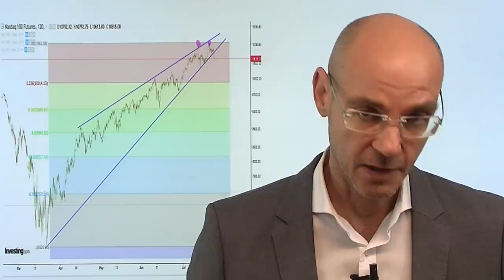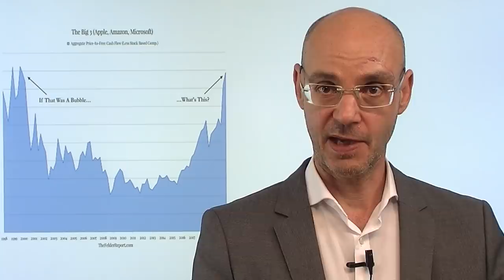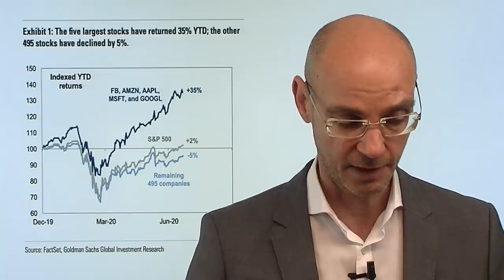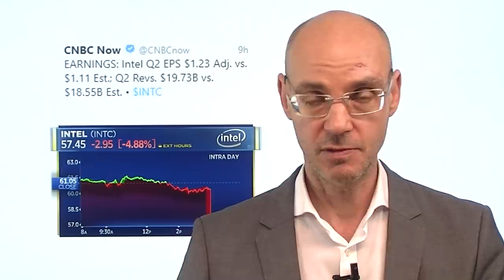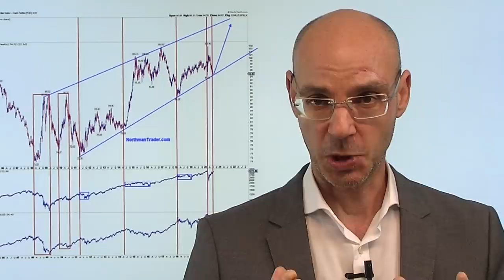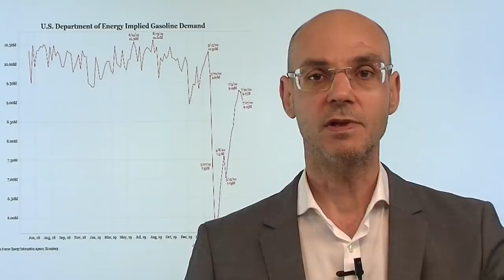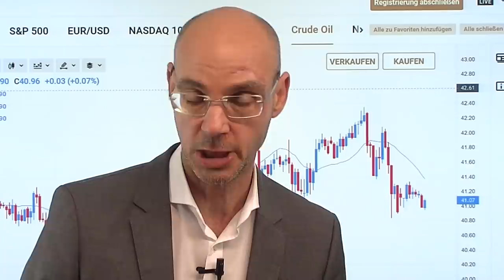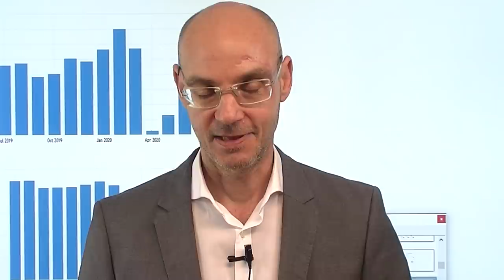Nasdaq: Ende der Tech-Rally? Videoausblick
Der Nasdaq 100 war der Überflieger seit dem März-Tief der Aktienmärkte: die Aktien von Apple, Amazon, Tesla oder Microsoft erreichten ein Allzeithoch nach dem anderen. Aber gestern dann ein deutlicher Rückschlag der großen Tech-Werte im Nasdaq - die FANG-Aktien sind nun in sechs der letzten acht Handelstage gefallen. Da die großen Tech-Werte inzwischen extrem dominant sind in den Indizes, würde ein weiterer Abverkauf die Aktienmärkte insgesamt stärker belasten. Nnn stellt sich die Frage angesichts der jüngsten, an ich ja eigentlich guten Zahlen von Microsoft und Intel, ob die vorherige Euphorie, wonach die großen Tech-Unternehmen die großen Gewinner der Coronakrise sein werden, wirklich stimmt. Der Dax wirkt jetzt robuster als der Nasdaq..